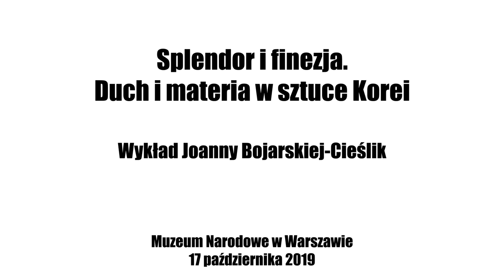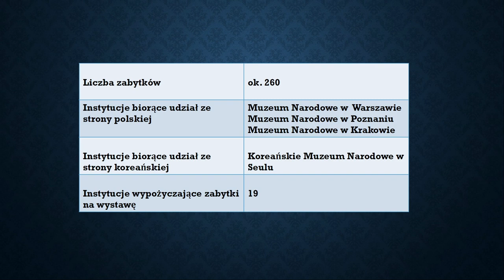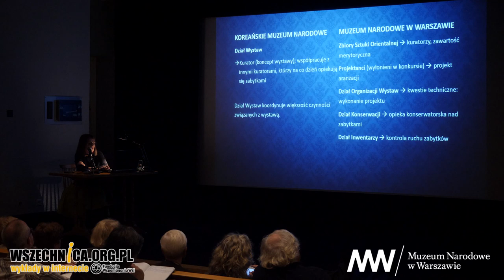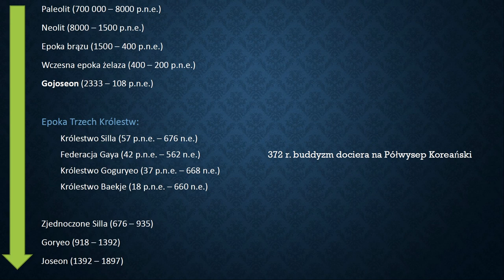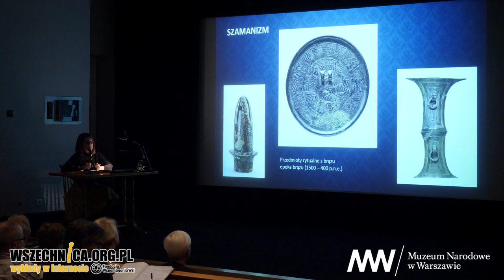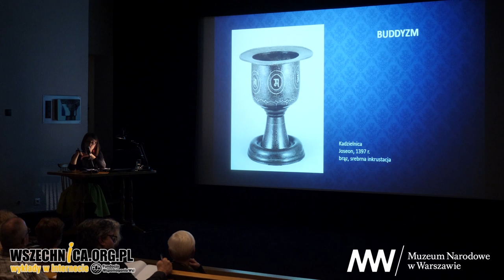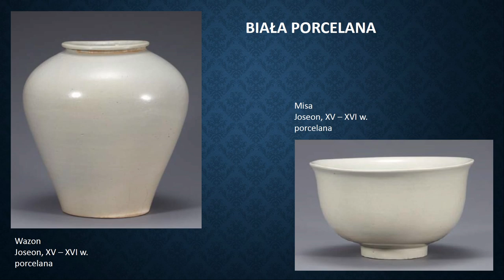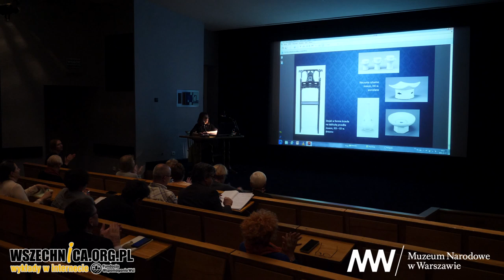Splendor i finezja. Duch i materia w sztuce Korei / Joanna Bojarska-Cieślik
Wykład Joanny Bojarskiej Cieślik towarzyszący wystawie „Splendor i finezja. Duch i materia w sztuce Korei”, Muzeum Narodowe w Warszawie, 17 października 2019 [1h20min]

Wystawa „Splendor i finezja. Duch i materia w sztuce Korei” w Muzeum Narodowym w Warszawie to pierwsza w Polsce próba ukazania całokształtu kultury Korei. Ekspozycja powstała w wyniku współpracy z Muzeum Narodowym w Seulu. Pokazuje 244 zabytki kultury koreańskiej, które datowane są od czasów prehistorycznych po XIX w. Joanna Bojarska-Cieślik, kuratorka wystawy ze strony polskiej, podczas wykładu opowiedziała o kulisach przygotowywania ekspozycji. Omówiła również wybrane eksponaty, przedstawiając kontekst historyczno-kulturowy, jaki towarzyszył ich powstaniu.

Prelegentka rozpoczęła wykład od wyjaśnienia genezy tytułu: „Splendor i finezja. Duch i materia w sztuce Korei”. Jak powiedziała, splendor uosabia prezentowana na ekspozycji królewska korona z Królestwa Silla z VI w., a finezję seladony z czasów Królestwa Joseon z XII-XIII w. Duch i materia z kolei – wyjaśniła kuratorka wystawy – jest w taoizmie gwarantem harmonii na świecie.

Sztuka polska w Korei
Pomysł na pokazanie sztuki koreańskiej w stolicy Polski narodził się – mówiła Bojarska-Cieślik – w 2015 roku. Muzeum Narodowe w Warszawie zaprezentowało wtedy w Pekinie wystawę „Skarby z kraju Chopina”, która pokazywała polską historię od czasów najdawniejszych po współczesne. Wystawa zainteresowała Koreańskie Muzeum Narodowe w Seulu. W stolicy Korei Południowej zorganizowano wkrótce ekspozycję „Sztuka polska: Niezłomny duch”. Jak opowiadała prelegentka, Koreańczycy byli zaskoczeni, że mimo dystansu geograficznego i kulturowego, jaki dzieli Polskę i Koreę, historia obu krajów ma wątki wspólne. Koreańczycy, tak jak Polacy, zaznali krzywd ze strony sąsiadów ze wschodu i zachodu – w ich przypadku Chin i Japonii. Podobnie jak Polska, Korea wskutek najazdów utraciła wiele ze swoich zabytków.

Rozmowy o wystawie
244 zabytki pokazywane na wystawie „Splendor i finezja. Duch i materia w kulturze Korei” oprócz jednego pochodzą ze zbiorów Koreańskiego Muzeum Narodowego w Seulu. Polsko-koreańskie rozmowy na temat zorganizowania ekspozycji w Warszawie – relacjonowała kuratorka – rozpoczęły się 2017 roku. Koreańczycy proponowali, była wystawa prezentowała wątek uczonego-urzędnika, co nie wzbudziło zainteresowania polskich muzealników. Ostatecznie Koreańczycy dali się przekonać do zorganizowania wystawy pokazującej całokształt kultury ich kraju. Kartą przetargową, która „mile łechtała ego Koreańczyków” – opowiadała Bojarska-Cieslik – stała się chęć pokazania, jak stara jest kultura Korei.

Scenografia ekspozycji
Scenografia wystawy została przygotowana przez polskich architektów. Zbudowano ją wyłącznie z drewna pozbawionego dekoracji oraz papieru. Zamiarem organizatorów było – tłumaczyła kuratorka – zorganizowanie jej w ceniącym prostotę i skromność duchu neokonfucjańskim, który był obecny w kulturze Korei od XIV do XIX w. Charakterystycznym elementem scenografii są papiery, na których nadrukowane są teksty. Bojarska-Cieślik wyjaśniła, że jest to nawiązanie do ruchomej metalowej czcionki, która została odkryta w Królestwie Koryo na sto lat przed wynalazkiem Guttenberga. Zwróciła również uwagę, że wszystkie infografiki na wystawie są wykonane ręcznie.

Prezentowane eksponaty
Podczas drugiej części wystąpienia prelegentka omówiła wybrane zabytki prezentowane na wystawie „Splendor i finezja. Duch i materia w kulturze Korei”. W trakcie prezentacji kuratorka przedstawiła kontekst historyczno-kulturowy, jaki towarzyszył ich powstaniu.